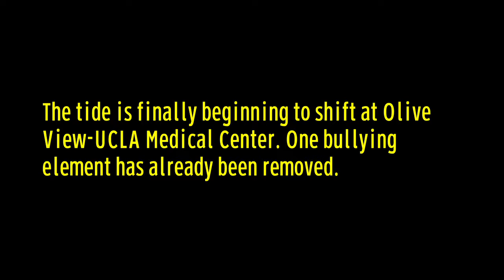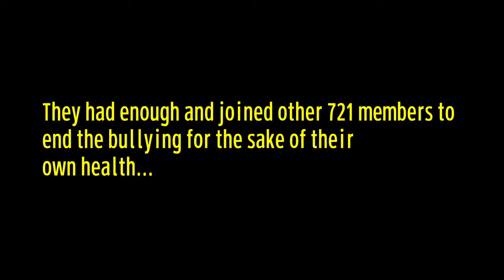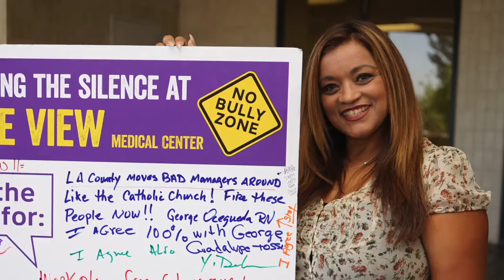Fighting Back against Bullying and Winning!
When SEIU 721 members fight back together against bullying, they win!

Bullying elements have been addressed or removed at Olive View-UCLA, LAC+USC, High Desert, and Mid Valley!